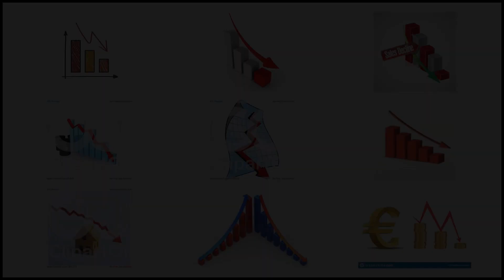DECLINE - Meaning and Pronunciation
How to pronounce decline?

This video provides examples of British English pronunciations of decline by male and female speakers.
In addition, it explains the meaning of decline through a definition and several visual examples.

IPA Transcription of decline is /dɪˈklaɪn/.

Definition of decline:
Decline means to go down, to fall away, or to worsen.

If you'd like to test your pronunciation of decline, check out Accent Hero's real-time pronunciation feedback tool: